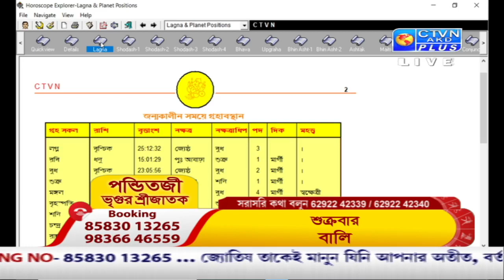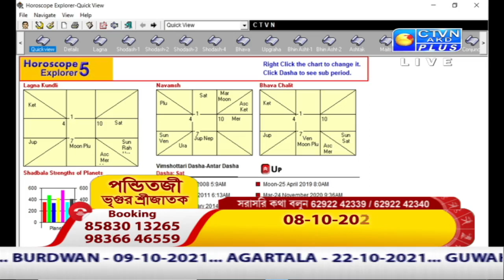VRIGUR SRI JATAK (Astrology) CTVN_29_09_2021 - 07:30 AM